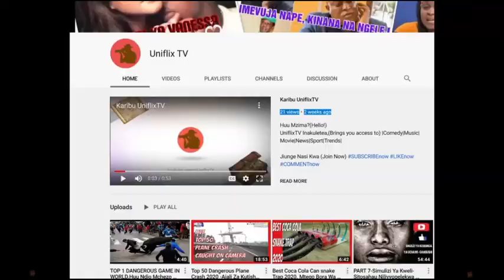Lema Avuruga Bunge Tena - Agoma kufuta Kauli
Uniflix TV ni online tv, inayopatikana nchini  Afrika Mashariki. Yenye lengo la  kuleta dunia pamoja kupitia Burudani na Habari.
Hapa utapata video tofauti tofauti zinazohusu burudani na habari. Lugha itumikayo ni Kiswahili na Kiingereza.